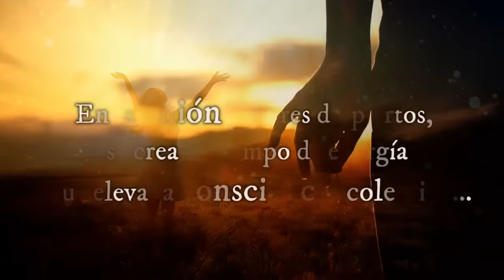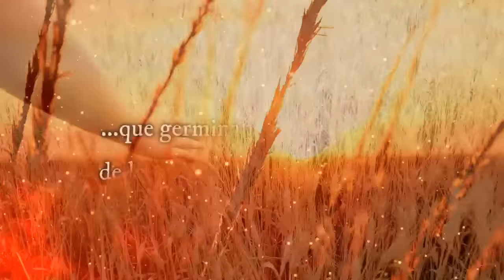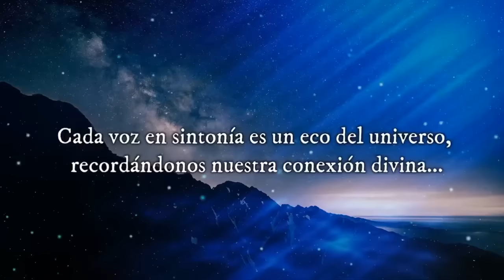LA CAPACIDAD DEL CUERPO DE AUTOREPARARSE con Tito Figueroa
Tito Figueroa..LA CAPACIDAD DEL CUERPO DE AUTOREPARARSE, tertulias en Sintonía con Nieves Martínez
¿Cómo funciona el cuerpo humano para autoreparse ?
¿Qué factores le afectan?
¿Como se produce la remision espontanea de distintas patologías?
¿Hay imposibles para sanar enfermedades?
Te lo contamos todo aquí bella alma
Valiosísima Información, Acompáñanos, te veo

Musica Original y edición de video: Jezabel Martínez Fabra
Textos y voz: Nieves Martínez

Gracias infinitas